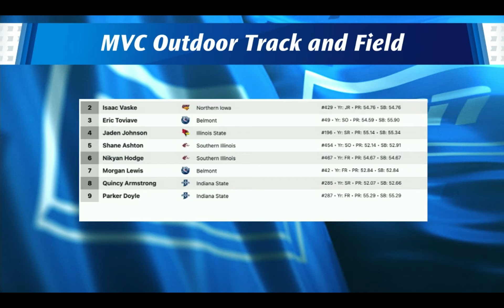2024 MVC Outdoor 400 Hurdle Finals